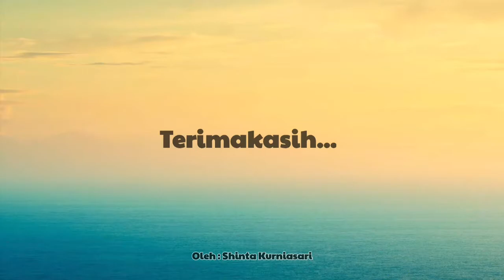Hak & Kewajiban Warga Negara Indonesia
Cara menggambar